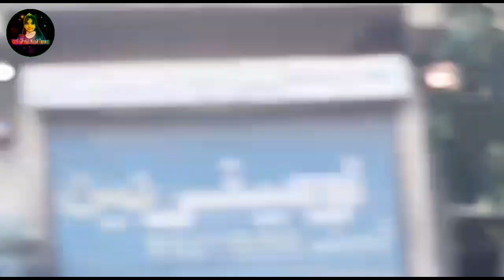Lahore to Kashmir Traveling Vlog Part 3 | Lovely Views of Azad Kashmir | Wisha Fatima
Aslam o Alaikum guys I am Wisha Fatima and You are watching my Youtube channel Wisha Fatima.Lahore to Kashmir Traveling Vlog Part 3 | Lovely Views of Azad Kashmir | Wisha Fatima .
Stay Blessed:)